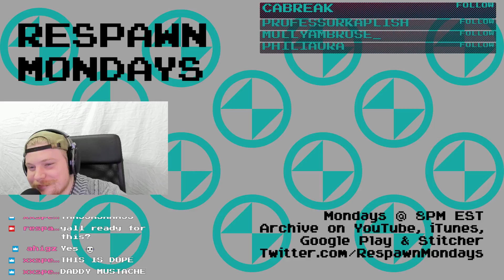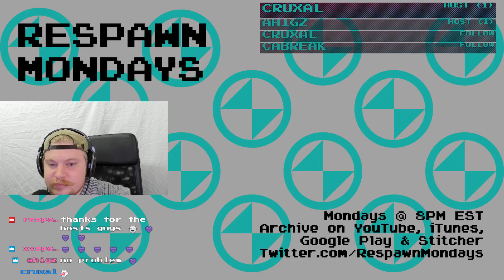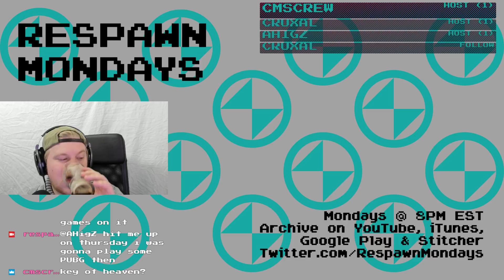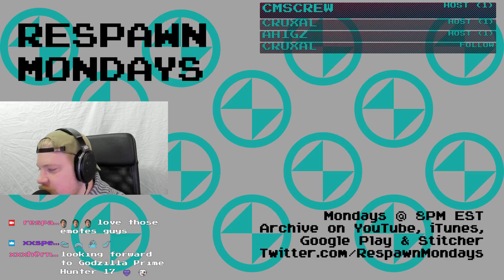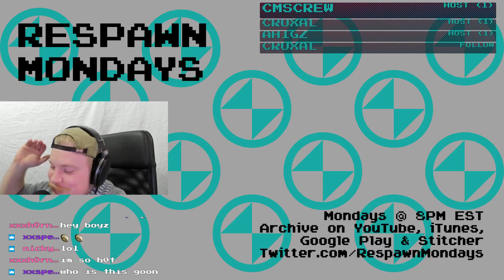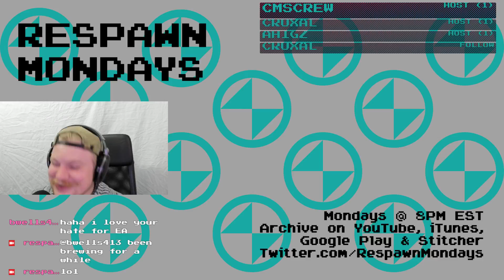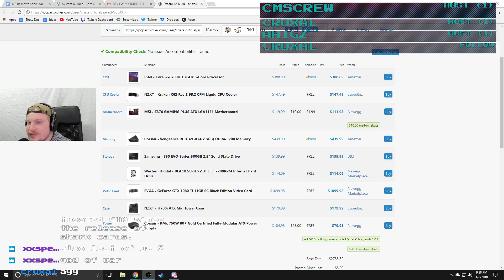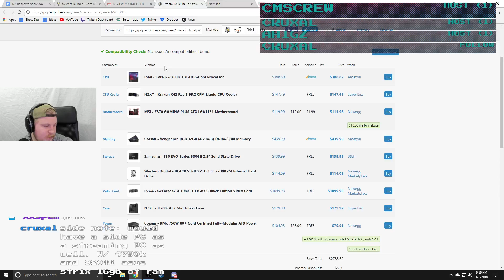Respawn 17: Games We're Excited for: Monster Hunter & Kingdom Hearts 3!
Before you spawn back in, weve got all your gaming news and needs. We're a podcast that gives you all the news and our opinions on the latest games. We know Mondays can beat you down, and you gotta respawn, so before you continue on with your week join us for Respawn Monday.